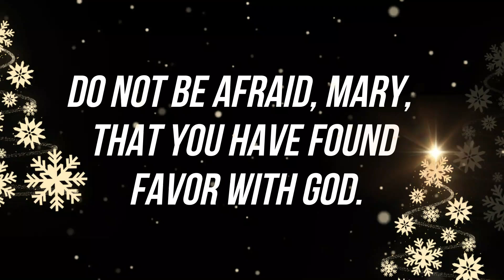Loyola's Children Choir and Camerata Concert (PROMO)